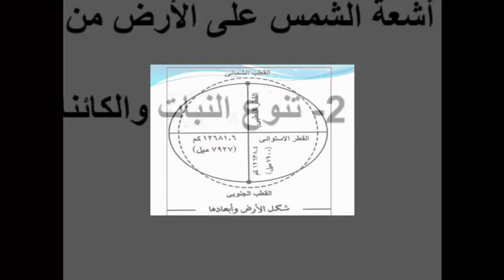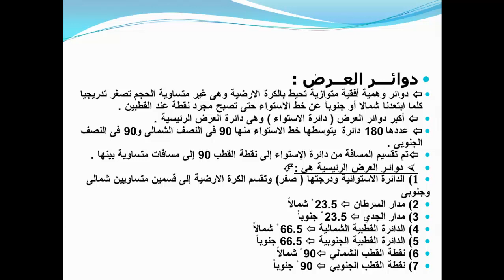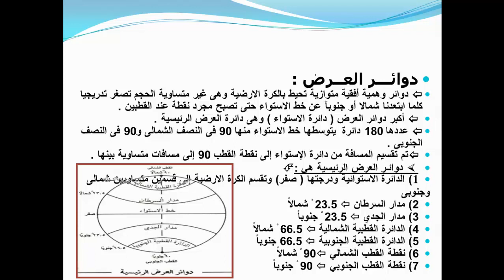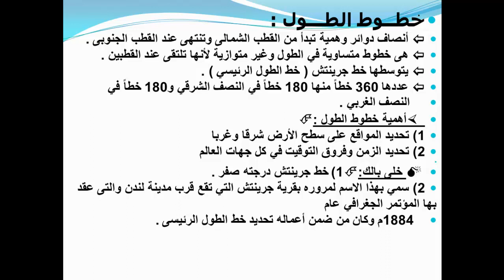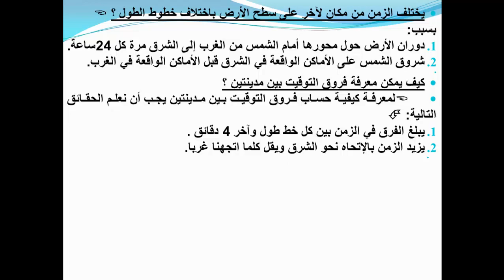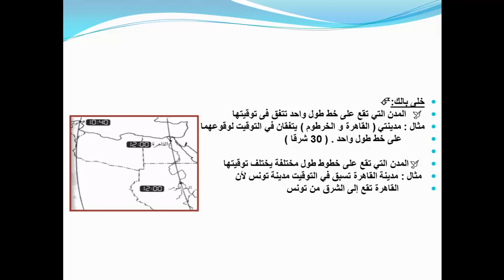الدر س الأول شكل الأرض وأبعادها الوحدة الثانية المادة دراسات اجتماعية جغرافيا اولى اعدادى